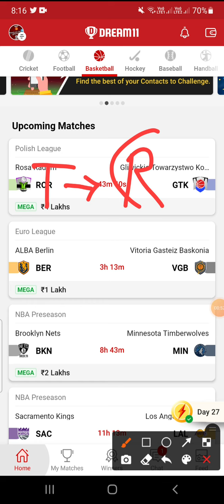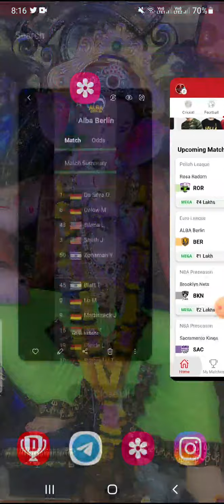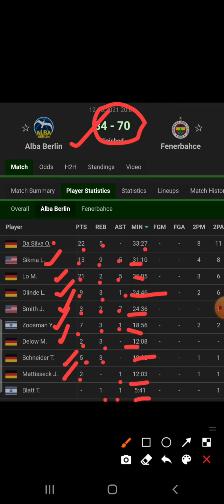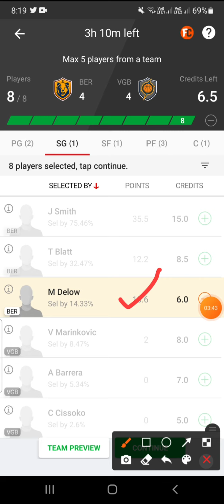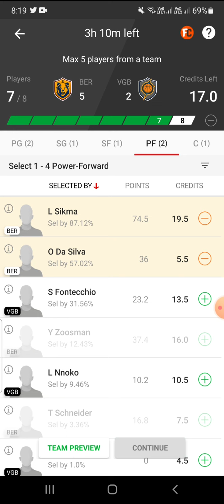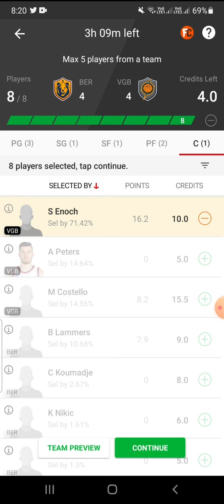BER VS VGB DREAM11 TEAM || EUROLEGUE BASKETBALL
BER VS VGB TEAM
BER VS VGB EUROLEGUE BASKETBALL
BER VS VGB BER VS VGB GRAND LEGUE
BER VS VGB DREAM11 GRANDLEGUE

RohitDHitman_Dream11
RohitDHitman_Dream11
RohitDHitman_Dream11